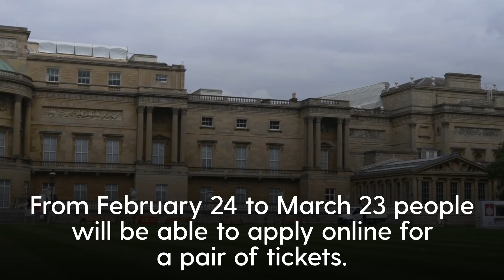Queen’s Platinum Jubilee party ballot details revealed